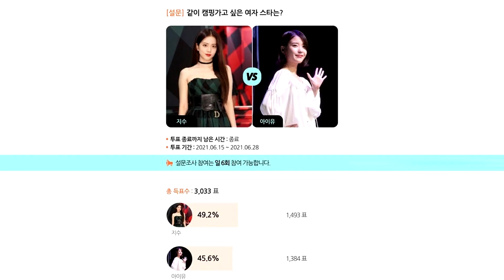จีซู BLACKPINK ขึ้นอันดับ 1 คนดังหญิงที่คนอยากชวนไปแคมปิ้งด้วยมากที่สุด @Inside News Tonight 29Jun21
1. จีซู BLACKPINK 💗
2. ไอยู IU 💜
3. เจนนี่ BLACKPINK 💗
3. จีฮโย TWICE 🍭
4. โรเซ่ BLACKPINK 💗
5. โซล่าร์ MAMAMOO 💗